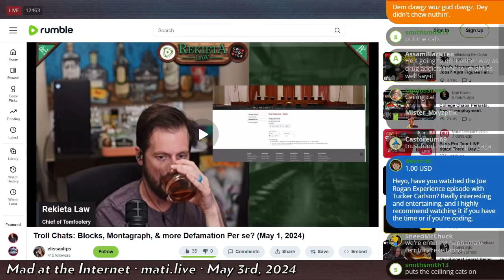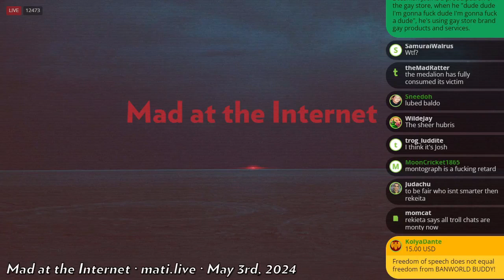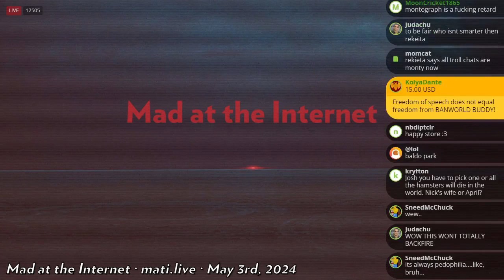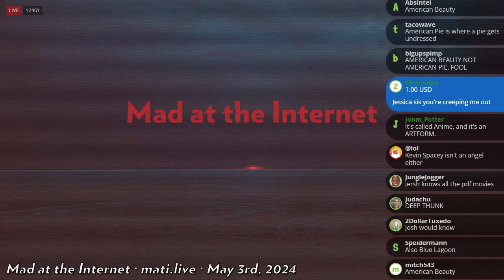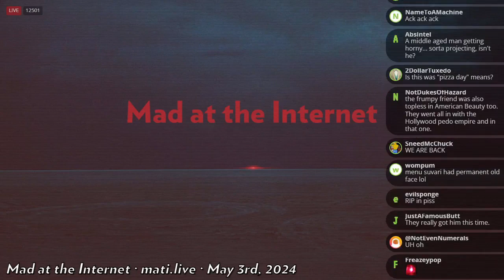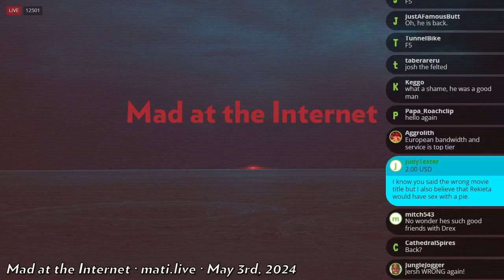Rekieta chimps out - Mad at the Internet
Rekeita hurls insults at a donor he believes to be Montagraph.

Clip taken from:
Mad at the Internet (May 3rd, 2024)